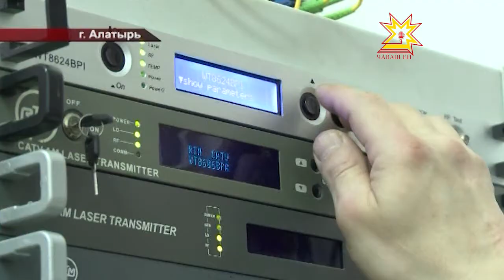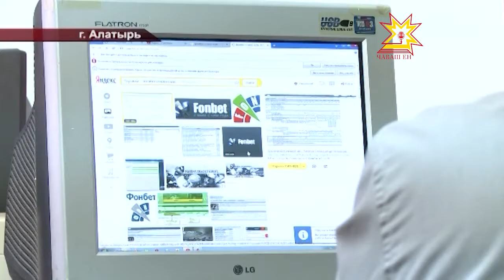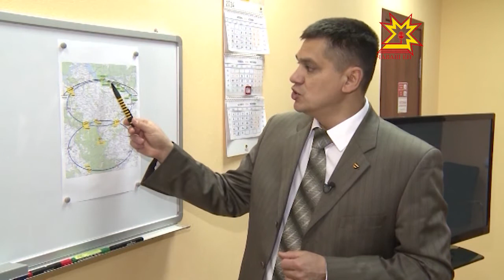Национальное ТВ в Алатыре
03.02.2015 Национальное телевидение Чувашии теперь вещает и в  Алатыре. За три года канал появился во всех крупных населённых пунктах республики. Как удалось реализовать этот проект?